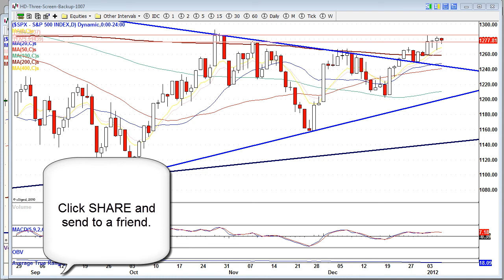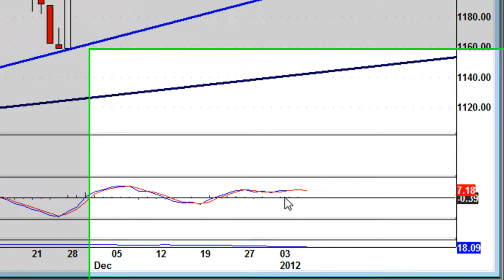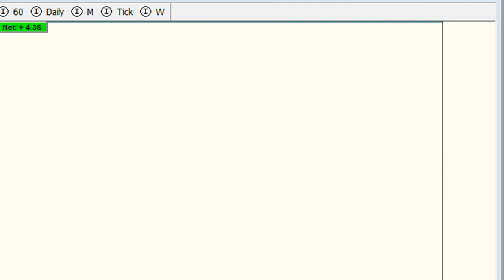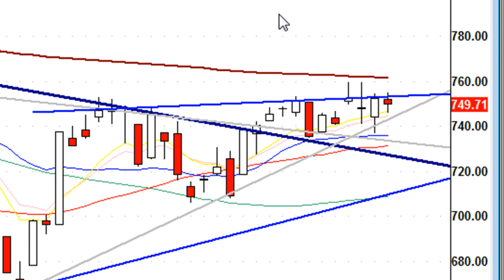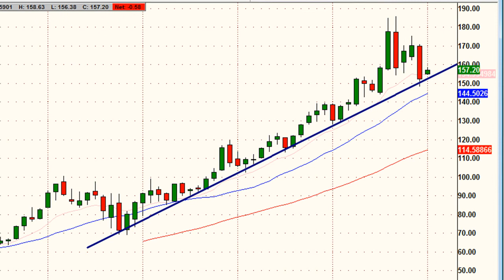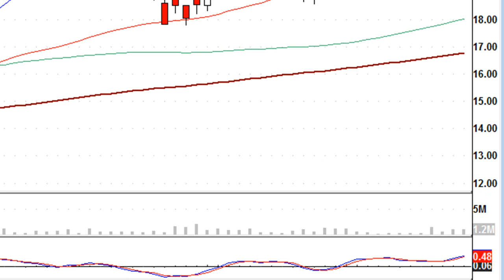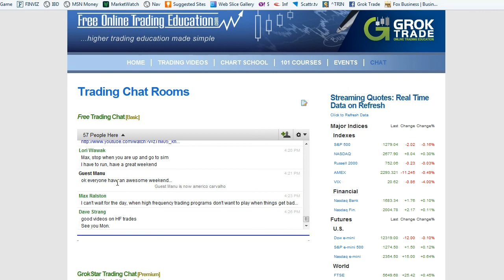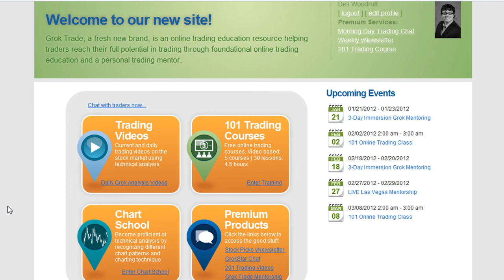1.8.12 Weekend Edition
Stock picks plays in this Weekend Edition video.  Wall Street ends the week bullish.  Financial companies are bouncing back.   The Unemployment Rate drops from 8.7 to 8.5, the lowest level in three years.  U.S. economy adds 200,000 jobs in December.  GLD and Banks reviewed in this video.